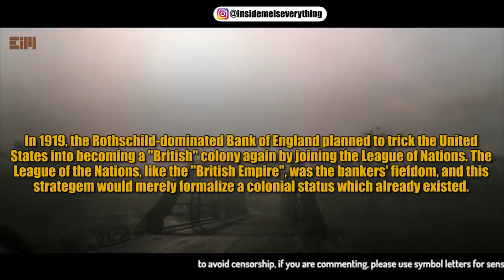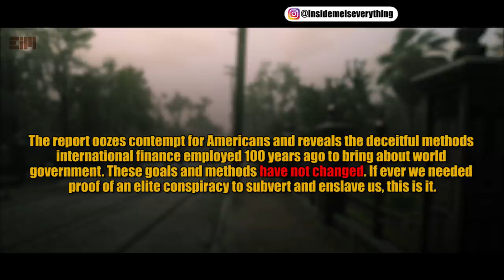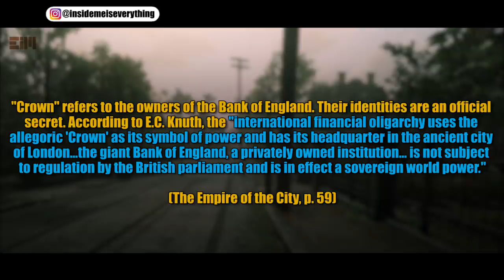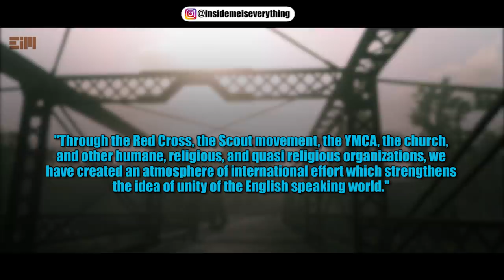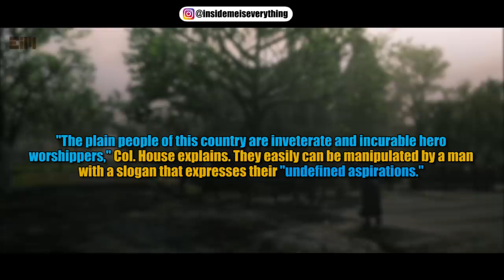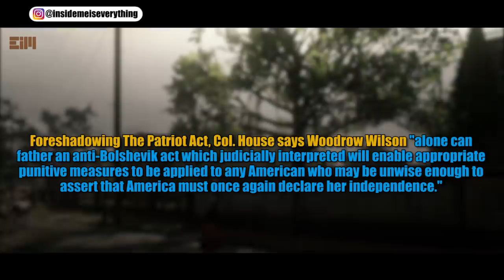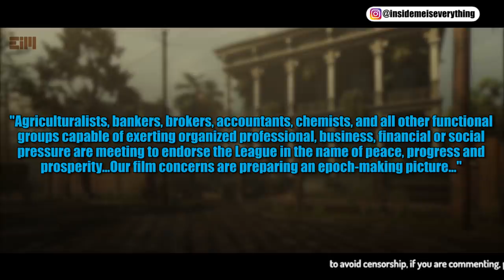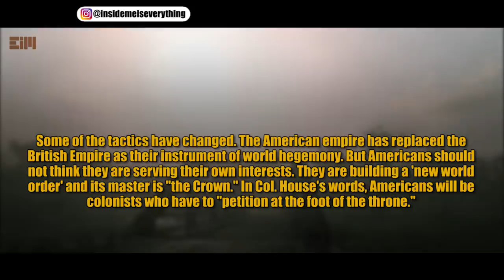HOW MUCH PR00F DO YOU NEED?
hmmmmm.